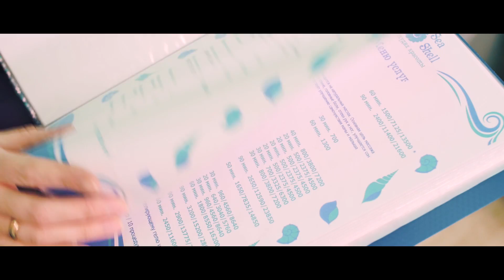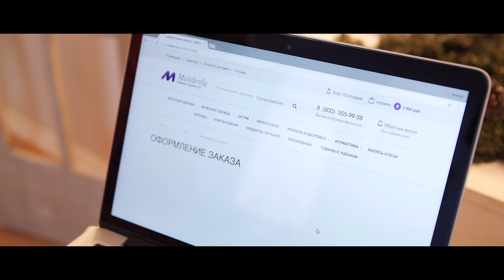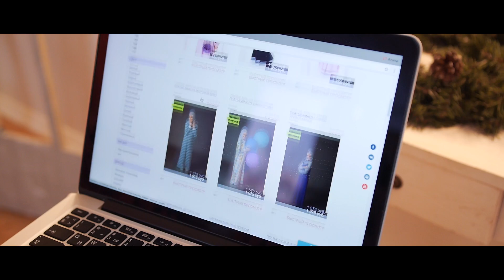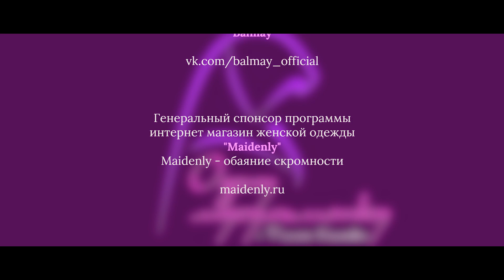Одену мусульманку - программа преображения. Выпуск 5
ПРОСМОТР ПРОГРАММЫ ТОЛЬКО ДЛЯ ЖЕНЩИН
Героиня - многодетная мама.
Вся одежда, выбранная для девушек в программе, продается на сайте интернет-магазина

Одену мусульманку - проект созданный в 2016 году.
Цель программы - показать ислам и мусульман с красивой стороны.
Когда мы говорим о красоте хиджаба, то имеем в виду не буйство красок, чересчур приталенные силуэты и прочие вещи, не всегда совместимые с понятием хиджаба, а иногда и просто вульгарные. Мы говорим о духовной красоте, и мы говорим о благородстве скромной одежды. Мы говорим не о моде, меняющейся от сезона к сезону, мы говорим о стиле, который постоянен.
Наши участницы - обычные девушки-мусульманки, которые оказались достаточно смелыми для того, чтобы сломать стереотипы. Именно они станут нашими героинями, которым мы, по мере своих сил, постараемся помочь обрести новый образ.